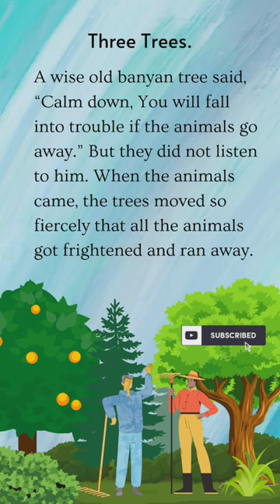English stories ||Practice English